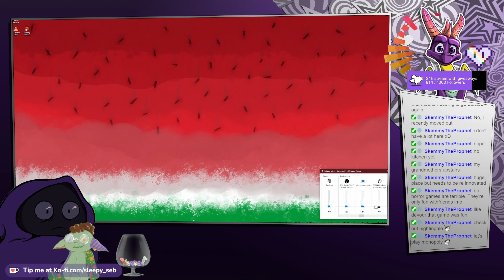24.24 | 100 Hidden Frogs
The missing bit of the Amnesia: The Dark Descent part 2 VOD
Streamed live on Twitch on 30th of January 2024